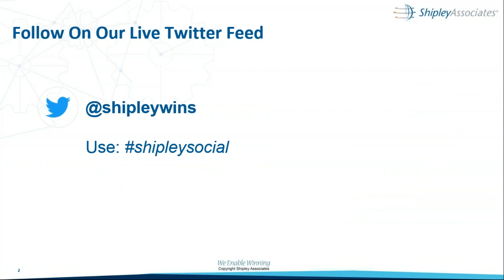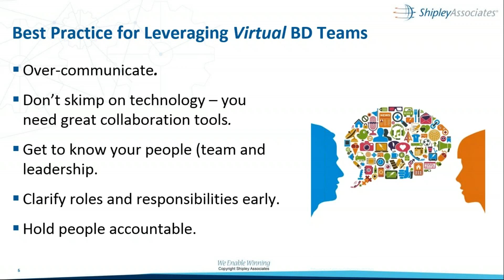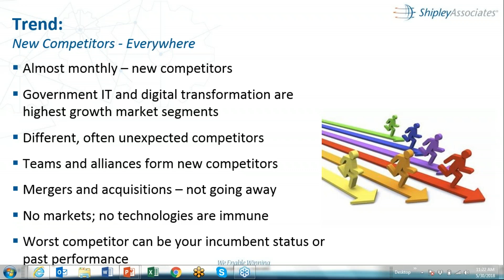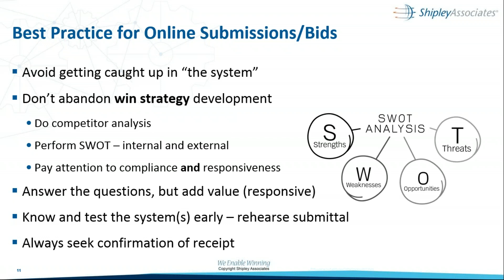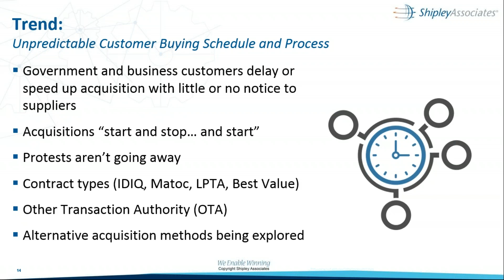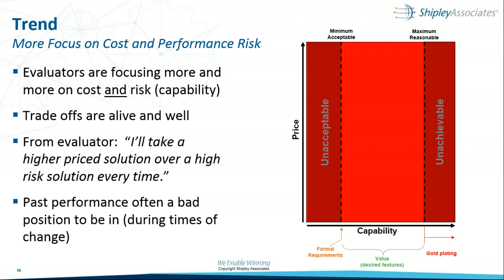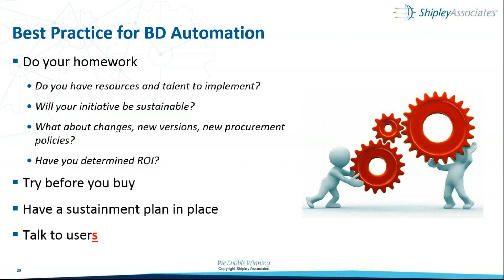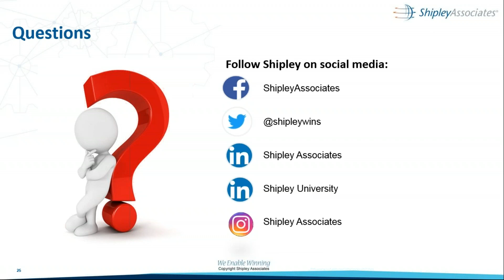Ask the Experts Popular BD Best Practices - May 30, 2018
A panel of experts will address your questions.

Based on questions submitted by webinar registrants, the panel will provide best practice guidance and advice on a variety of topics. Topics may include: Capture management, compliance, pipeline management, proposal management, win strategy, or others. Join us for a candid (and current) discussion about industry best practices